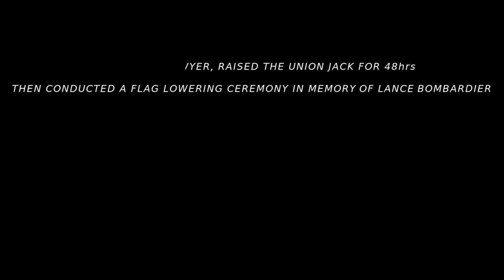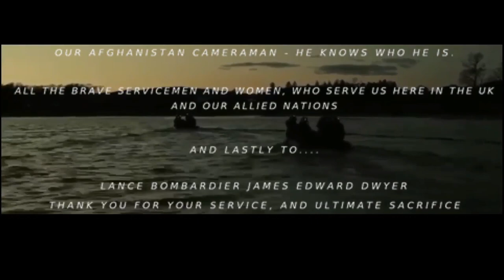Tribute Video For L/Bdr James Edward Dwyer.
Tribute for Lance Bombardier James Edward Dwyer, 7 Sphinx Commando Battery Royal Artillery.
L/Bdr Dwyer was sadly killed in Afghanistan in 2006.

James Dwyer was born and raised in South Africa before joining the Army in July 2003. Having completed his basic and specialist military training, he joined 29 Commando Regiment Royal Artillery in June 2004.

Upon successful completion of the Commando Course, he was posted to, and subsequently deployed on operations with, 7 (Sphinx) Commando Battery Royal Artillery, based in Arbroath, Scotland.

Lance Bombardier Dwyer, known as ‘Doobs’ to his friends and colleagues, was a professionally outstanding soldier and had already shown the potential for a long and successful career in the Military.

He was enormously proud of being both a Commando and a Junior Non-Commissioned Officer. Respected by his superiors, peers and subordinates alike, he took his responsibilities very seriously and was always quick to mentor those less experienced than him.

James had proven himself a versatile and dedicated soldier whilst deployed on exercises both in the UK and Norway, as well as on operations in Afghanistan.

A bright and intelligent young man with an infectious sense of humour, Lance Bombardier Dwyer could be relied upon to be at the forefront of any activity. He had a passion for worldwide travel and the excitement of visiting new countries. He was also an enthusiastic sportsman; excelling at squash in particular, for which he represented both the Royal Artillery and the Army.

Paying tribute to Lance Bombardier Dwyer, his Commanding Officer, Lieutenant Colonel Neil Wilson RA, said:

"James was a bright, motivated young man who displayed all the characteristics of a commando soldier. He was extremely popular within the Regiment and undoubtedly would have progressed through the ranks rapidly."